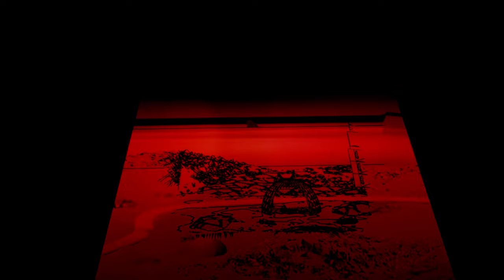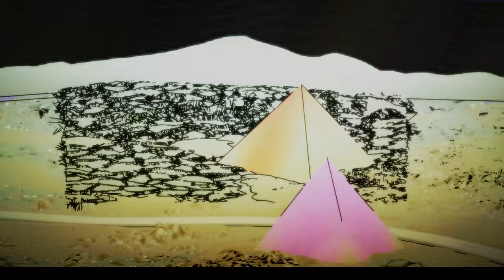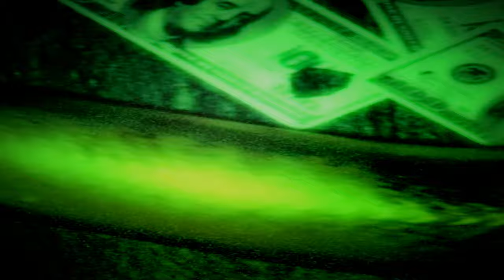Deep House - Deep Mode Music vol.11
Dive into the captivating sounds and mesmerizing rhythms that define the essence of deep house music. This volume showcases a carefully curated selection of tracks designed to transport you to a realm of deep grooves and soothing melodies. Whether you’re chilling at home, throwing a party, or looking for the perfect soundtrack to unwind, this mix is ideal for creating a relaxed yet vibrant atmosphere. Get ready to lose yourself in the immersive soundscape and let the music guide your journey.